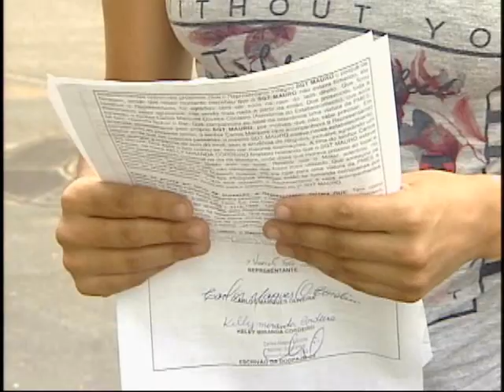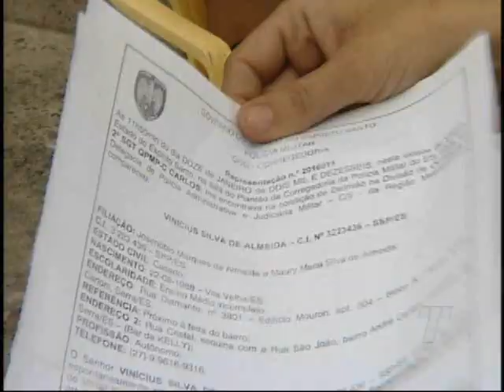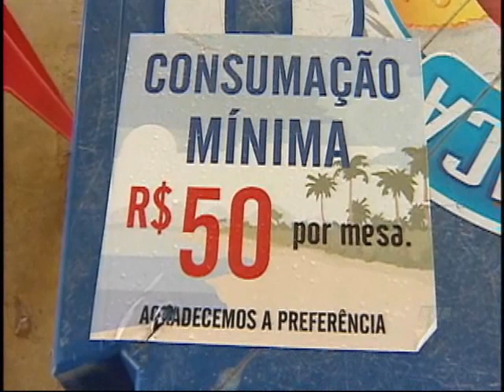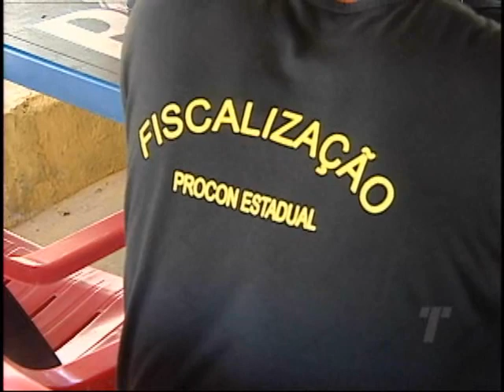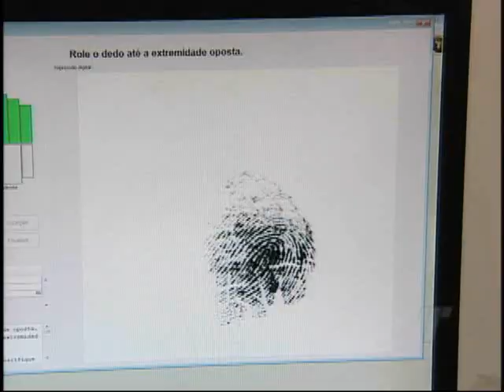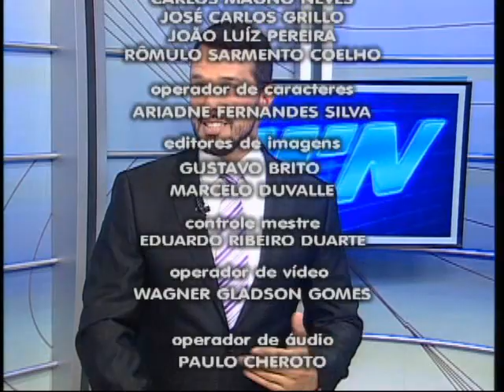TN 2ª Edição 14/01/2016